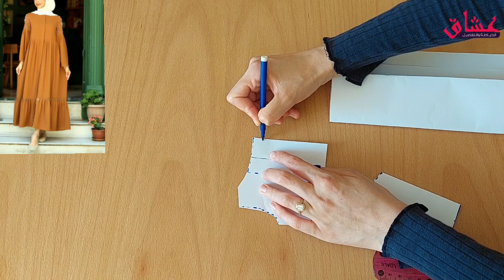طريقة تفصيل عباية تركية أنيقة ورائعة💥بازار مخفية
الازياء المغربية العصرية"ازياء مغربية للمحجبات" لباس عصري مغربي للمحجبات"